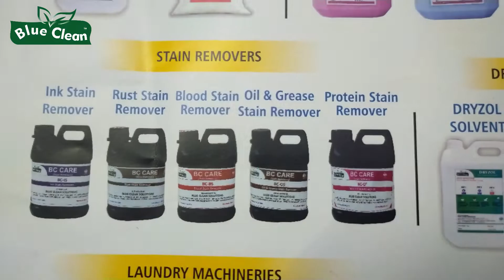How to remove rust stain from clothes| Blueclean rust stain remover demo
BC Bright
BC-Supreme Detergent
BC-DET Detergent
Starch Spray
Fabric conditioner
BC- Starch
BC-100 Emulsifier

Manual barcode stickers

Taffeta Roll

Laundry Bag

Waterproof Laundry Bag

Nylon Laundry Bag

Laundry LPG Iron Box